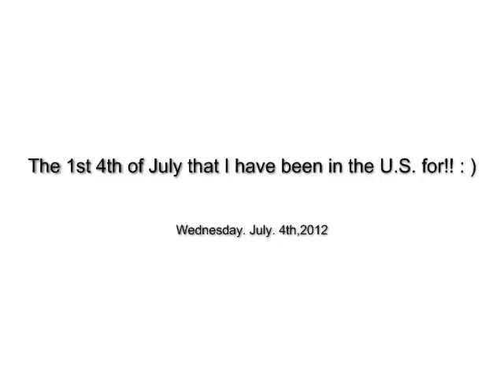What A Trip!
It was soooooooo much fun on the trip and I LOVE THAT SWING!!! : )
I know my trip was so long ago but I just don't have time to do things and it is getting hard to make the videos when i am sooooo sleeppy but lets hope more videos to come!!! : )